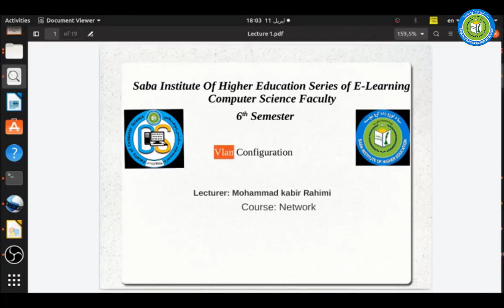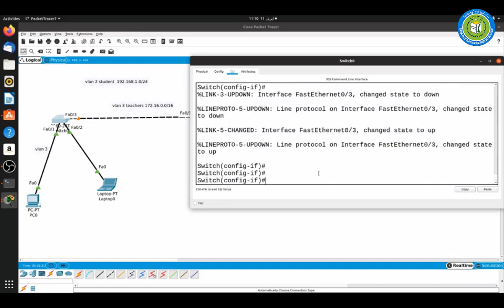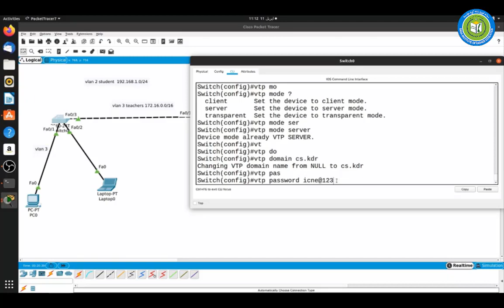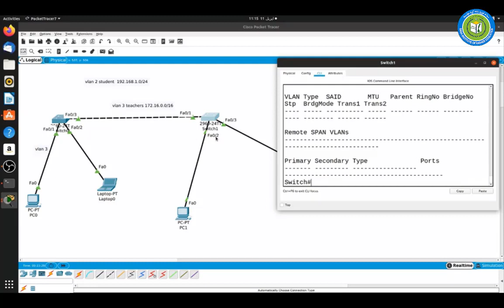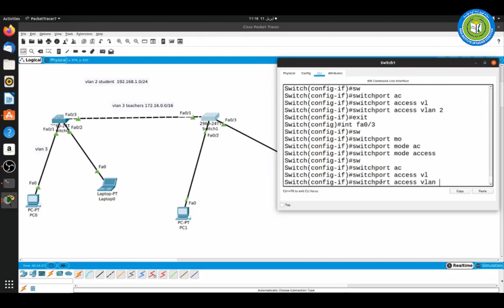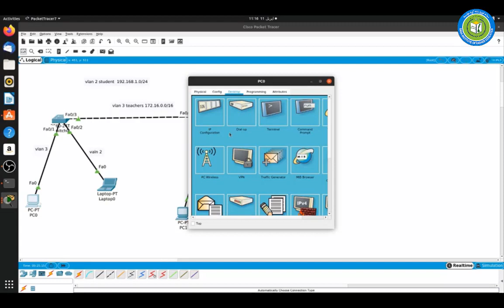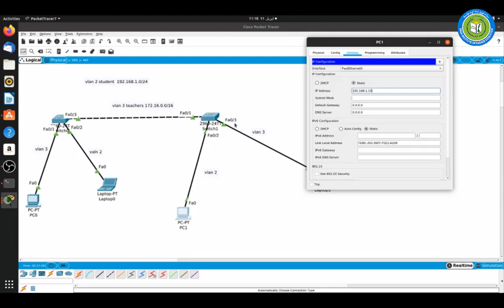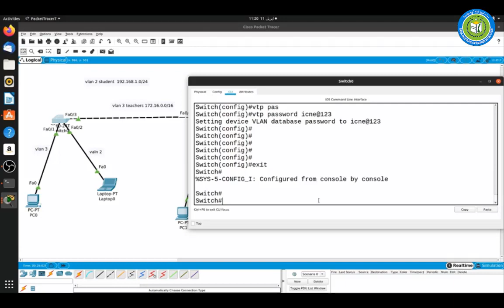Mohammad Kabir Rahimy - Netwotrk Four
In this video, you will learn VLAN configuration